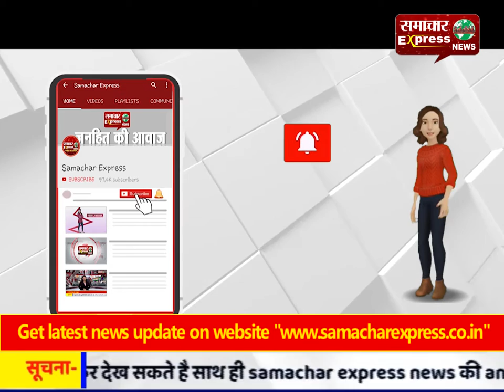कार्यकर्ताओं की बदौलत ही जननायक जनता पार्टी को मिली मजबूती : दिग्विजय चौटाला